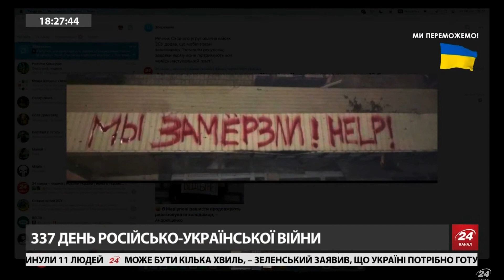Цирк для підданих / Цинізм бункерного ЗАШКАЛЮЄ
Путін заявив, що прагне не допустити повторення Голокосту.